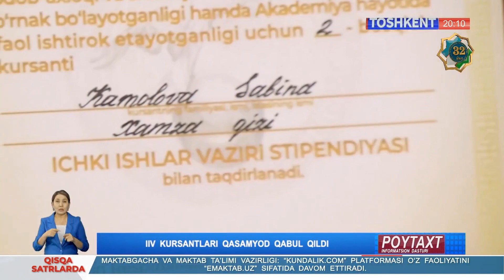IIV kursantlari qasamyod qabul qildi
©️ "Toshkent" telekanali "Poytaxt" informatsion dasturi